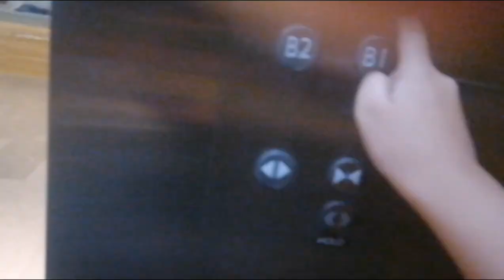(WITH ANN-G VOICES) MITSUBISHI NEXIEZ - MRL(?) | One Montage Building, Cebu, Philippines